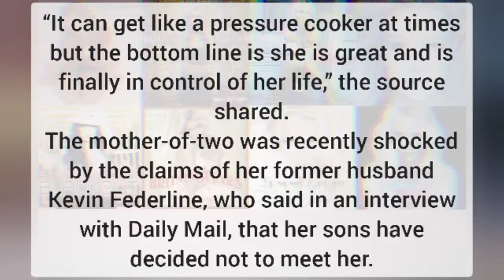Britney Spears ‘finally in control of her life’ despite ongoing controversies